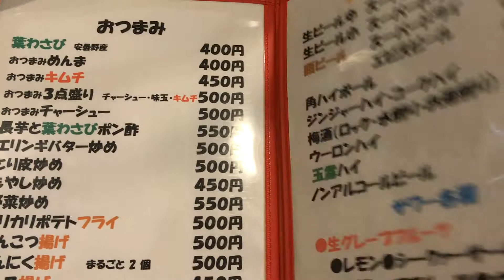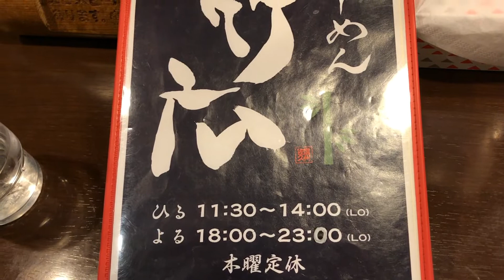「吞める」ラーメン屋としても人気！ 竹広（長野県佐久市）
ラーメンの種類が多いだけでなく、おつまみやお酒も楽しめるお店です('ω')ノ♪
しかし今回は「激辛らーめん」目当てでお邪魔しました♪